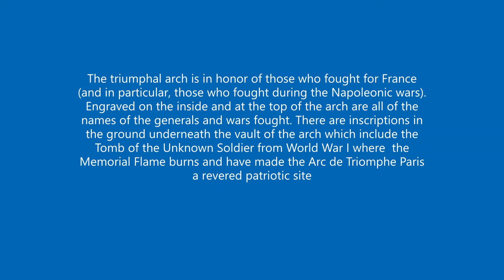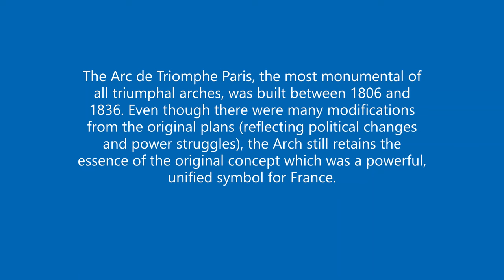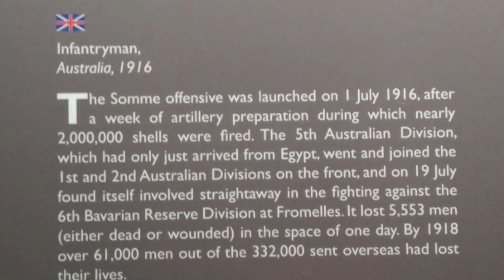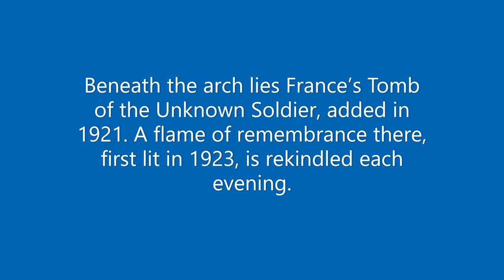Arc de Triomphe, Paris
Join us to visit one of the most iconic monuments in the world, the 'Arc de Triomphe' in Paris, France. Come with us as we take you all the way to the top and the amazing view of Paris. May your journey's be a safe one.